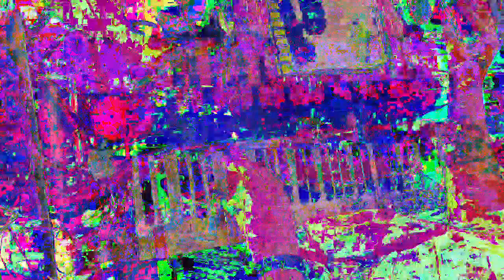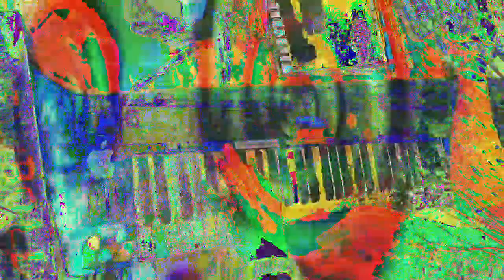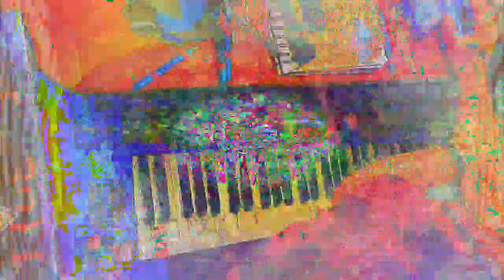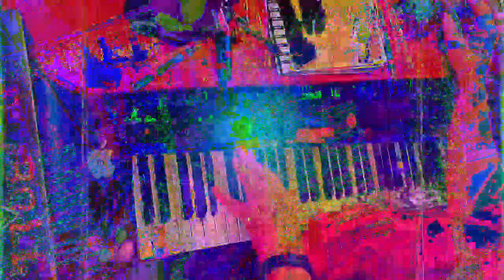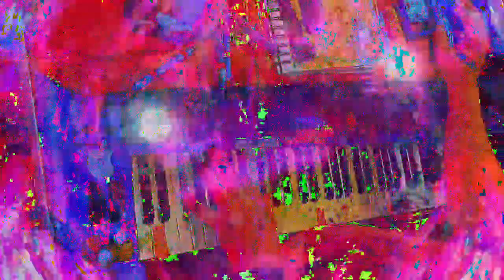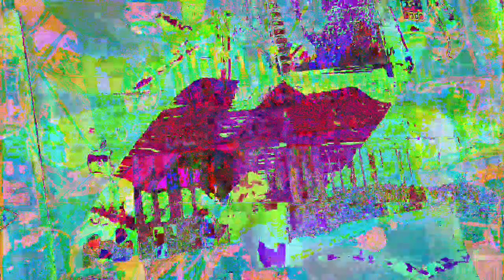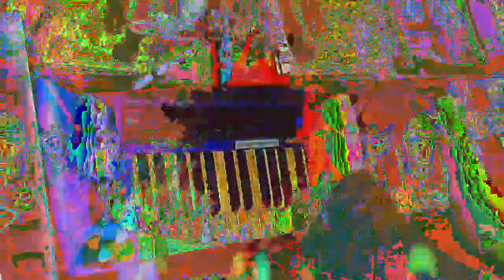[EPILEPSY WARNING] Movie 23 01 14 14h46m29s